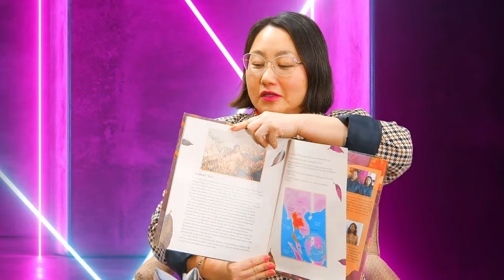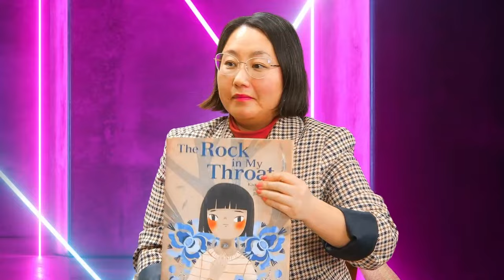3HMONGTV Xav Paub Xav Pom | Tham nrog kws sau ntawv Nkauj Kab Lia Yaj (Kao Kalia Yang).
Stay informed of what's happening in Minnesota's Hmong community and around the country.